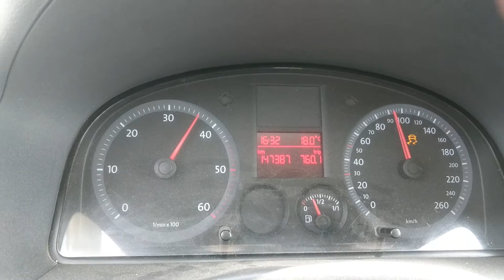VW Caddy 1.9 77kw DPF OFF + CUSTOM REMAP Acceleration